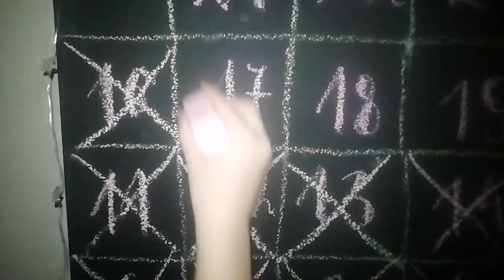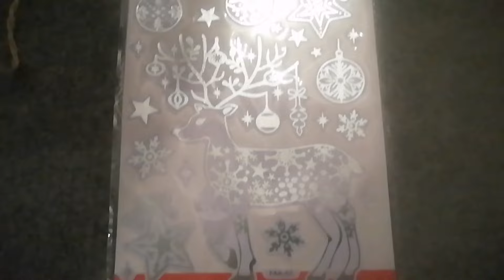🌲Vlogmas 17🌲 Sanepid może przyjść 😁 / Ciasteczka choinkowe z ciasta francuskiego